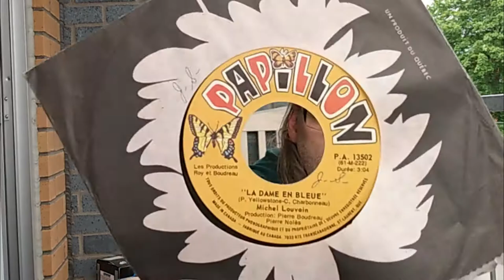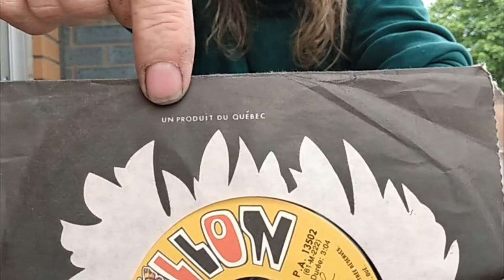Premier [COUP-D'OEIL] sur le Pourquoi de ma Chaîne ? La Petite "Chop" du Cartier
Sur le Pourquoi de ma Chaîne ? La Petite "Chop" du Cartier  un Premier [COUP-D'OEIL]

COUP-D'OEIL SUR MES VIEUX TRUCS( DE DINOSAURES ACCUMULÉS AVEC LE TEMPS

QUELS TRUCKS DE DINOSAURE PEUT RÉPARER MON PROBLÈME ?
                  JE RÉPARE UN PROBLÈME MÉCANIQUE ou Électrique SOIT ( VRAI SITUATION  OU DRAMATISÉ ) DEVANT VOUS   .remettre un alternateur à neuf ou comment rébuilder un Starter? COMMENT tester batterie véhicule récréatif CROSS REFÉRENCE LIST pour votre petite batterie de moto à identifier
PRENANT COMME EXEMPLE LES PROBLÈMES QUI PEUT SURVENIR À DÉMONTER L'ALTERNATEUR ,( ENSEMBLES DE PETITES PIÈCES , CASSÉES, COINCÉES ,ROUILLÉES DEPUIS LONGTEMPS ) MAIS QUI PEUT S'APPLIQUER EN GÉNÉRAL À PLUSIEURS MODELS DE MOTEURS À BEARING  PETITS , MOYENS  , L'ALTERNATEUR EST ,  EN GÉNÉRALE , TRÉS DIFFICILE À DÉMONTER ,CE QUI VOUS DONNE DES SITUATIONS SEMBLABLES ET APPLIQUABLES POUR VOS FUTURS PROJETS , EX: ( RÉPARER VOTRE MOTEUR DE PISCINE )COMMENT VÉRIFIER UN VIEUX BEARING?COMMENT VÉRIFIER UN RÉGULATEUR À POINTE?COMMENT VÉRIVIER VOTRE SYSTÈME DE CHARGE?TESTER UN DÉMARREUR
                      AVEC DES    VIDÉOS DÉTAILLÉES ET EXPLIQUÉES SUR
        LE  POURQUOI  DU COMMENT ( PLUS SUR LE CÔTÉ  PRATIQUE      QUE LE CÔTÉ THÉORIQUE )
           QUE J'AI UTILISÉ SOIT , TELLE OU TELLE  FAÇON POUR RÉGLER
 LE PROBLÈME   "QUELCONQUES  QUI PEUT SE PRÉSENTER AU QUOTIDIEN ?
COMME UNE BOLT COINCÉE ,UN BEARING À DÉGAGER,UN PIANO À ACCORDER ,UN BEARING À VÉRIFIER,TABLE TOURNANTE À RÉPARER,ALTERNATEUR À VÉRIFIER ,LES CORRECTIONS À FAIRE , ÉVITER DES FUTURES PROBLÈMES DE VOTRE VOITURE OU BIEN DE VOTRE  BICYCLES ÉLECTRIQUE !
        SELON MON EXPÉRIENCE ACQUISE (35 ANS DE PETITS TRUCS QUI PEUT VOUS AIDER )
          LE TECHNICIEN  SPÉCIALISÉ ( BADPETE131 ) CELUI  QUI TRAVAILLE
  DANS LE DÉPARTEMENT DES MIRACLES
                                  DE LA PETITE  "SHOP"  D'ALTERNATEUR  DU  "CARTIER"
DES CONSEILS ,LOGIQUES ,SIMPLES ET COMPRÉHENSIBLES , DE LA TROTTINETTE PASSANT À LA MOTO, AUTO ,BATEAU À VOILE ,ÉQUIPEMENTS LOURDS , AUTOBUS ,VTT ,GULF-CART , CAMION-TRACTEUR DE 55 PIEDS,INDUSTRIELS,GÉNÉRATRICE ,CHARGEURS , VIEUX TRACTEURS DE FERMES JUSTE QU ,A L'AVIATION ,. L' AVIONS ?
 WOW  ! " L'AVION ? "  HEIN ?  , ... , OK , ...  MAIS ,  J'AI COMPLÈTÉ UN  COURS EN  MONTAGE-CABLAGE EN AÉROSPACIALE À L'ÉCOLE DES MÉTIERS AÉROSPACIALE DE MONTRÉAL   ( ÉMAM ) .
                        MA GRANDE   SPÉCIALITÉ  :
C'EST DE RÉGLER ,RÉPARER VOTRE SYSTEME DE CHARGES DE VOTRE VÉHICULE ,SOIT  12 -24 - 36 OU 48 VOLTS,PEUT IMPORTE LE MODEL DU VÉHICULES  ,C'EST À DIRE , (VOTRE BATTERIE ,ALTERNATEUR ,DÉMMAREUR , BOÎTE À FUSIBLES, RELAIS ,SOLONOIDS, FILLAGES ,COSSES ET TOUS CE QUI ENTOURENT VOTRE SYSTÈME DE CHARGE)  LE "TROUBLE-SHOOTING " ,TROUVER UN PROBLÈME DE CHARGE ,D'ALTERNATEUR , DE DÉMMARRAGE , MODIFICATIONS POSSIBLES?  AVEC DES CONSEILS DE PRO ( DINOSAURE DANS LE DOMAINE,OUI ,MAIS D'UNE EXPÉRIENCE INCONTOURNABLE ) , ...    ET CELÀ ,SANS MACHINES DITENT  " INTELLIGENTES "; À 100 000$ ET  +++ !   JUSTE MON BON-SAVOIR ET LES OUTILS QUE J'AI EN MAINS ? ,... SANS PRÉTENSIONS ! ...,C'EST PLEIN DE BONS TECHNICIENS  , J'EN CONNAIT   ,POUR CE QUI EST DE MON CAS  ,C'EST  À VOUS DE ME LE DIRE !
   N'OUBLIEZ PAS,       MES VIDÉOS SONT  PRÉSENTÉES AVEC SUFFISAMENTS DE DÉTAILS QUI DEVRAIENT  VOUS AIDER , PEU IMPORTE LE "BUG MÉCANIQUES OU ÉLECTRIQUE" QUE VOUS FAITENT  FACE OÙ ,DU MOINS ,VOUS DONNER AU MOINS UN TRUC DE PLUS À CONSERVER !
 ( DES TRUCS DE DINOSAURE ,... VOUS N'EN CONNAISSEREZ JAMAIS ASSER, )
 PS.  DES TALENTS QUI SONT  EN VOIE DE DISPARITIONS ,... ,SI VOUS LES OUBLIEZ,
 SURTOUT  SI VOUS    NE LES    ENCOURAGEZ PAS   ! LA PETITE " CHOP " DU COINS
S.V.P. AIDEZ-LES À VOUS AIDER !
                     ## LES PETITS  ATELIERS DE RÉPARATIONS DE VOTRE CARTIER ##
                     ::: TOUJOURS RESTÉ OUVERT ::: CLASSÉS ÉTANT UN SERVICE ESSENSIEL  :::
JUSTE  POUR VOUS AIDER À RÉGLER VOS PROBLÈMES ( DE PANIC ) [COUP-D'OEIL]comment réparer?

coup-d'oeil sur comment vérifier,
comment testerta batterie?
comment travailer sur un tour à méteaux ?
coup-d'oeil sur commetn modifier ?